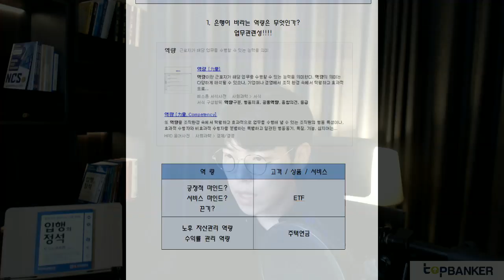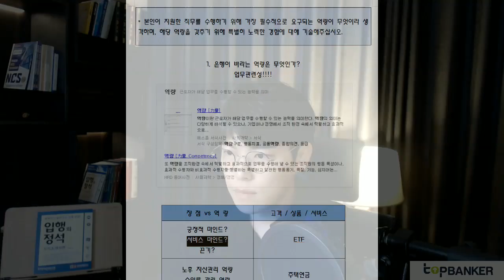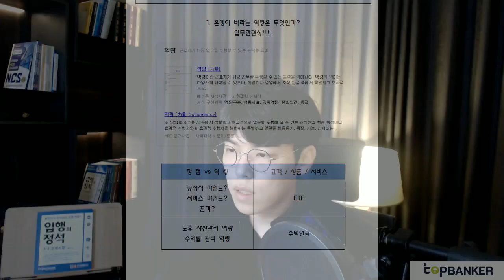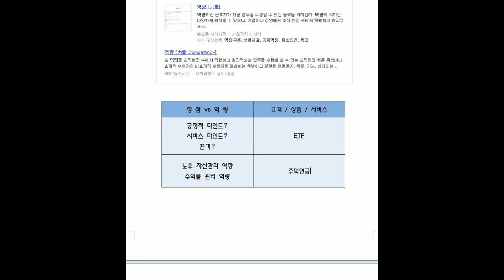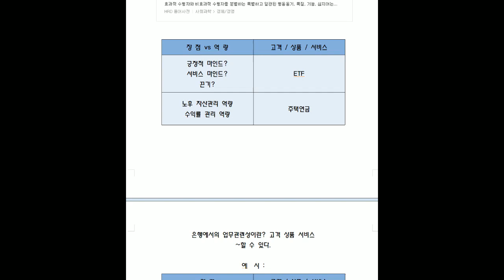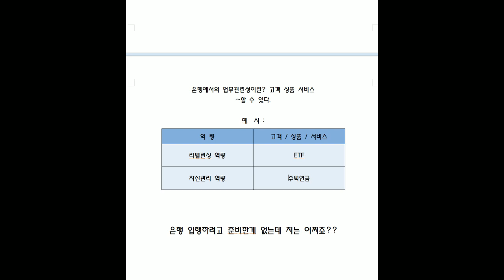우리은행자기소개서 자소서항목 직무수행역량항목 안내